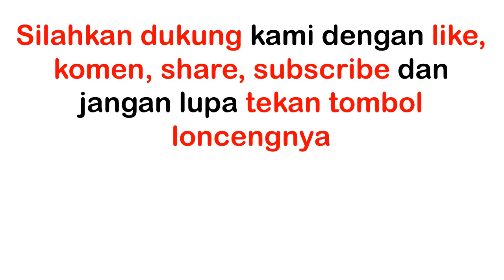Budidaya Alpukat Aligator dalam Planter Bag || Hijaukan Bumi Kita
Rincian Biaya penanaman Alpukat Aligator 100 l
- Bibit Alpukat Rp. 100.000,-
- Plater bag  Rp. 18.000,-
- Tenaga Rp. 15.000,-
- Pupuk kandang + Sekam  Rp. 15.000,-
Jumlah biaya = Rp. 148.000,-